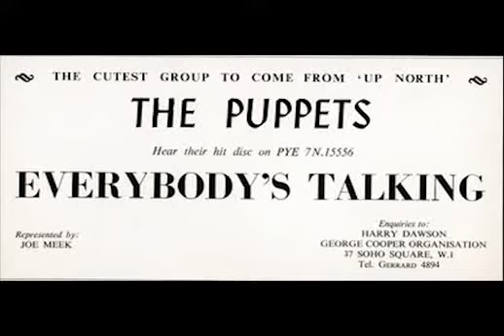Rock and Roll